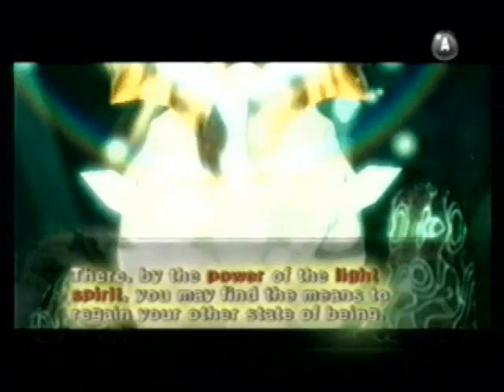LOZ Twilight Princess (pt. 3)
Link (as a wolf) and Midna find the first light spirit.